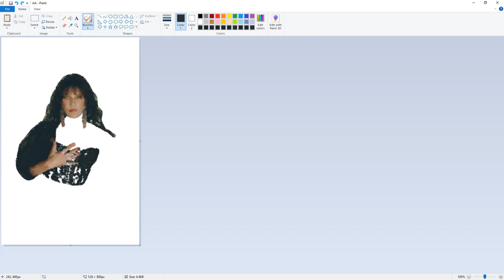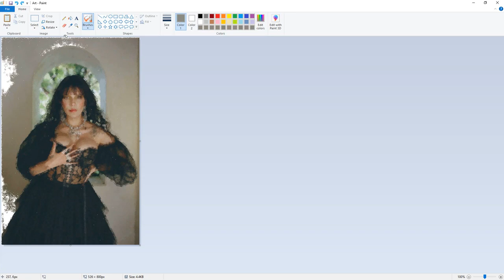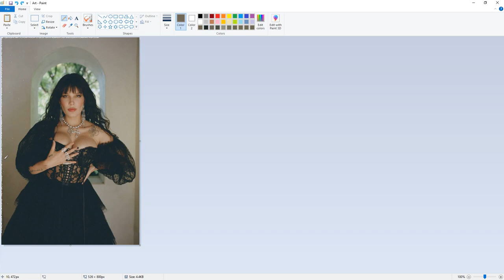Halsey Realistic MSPaint Drawing Timelapse - PaintAI.net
A realistic drawing timelapse of the singer Halsey made using Microsoft Paint